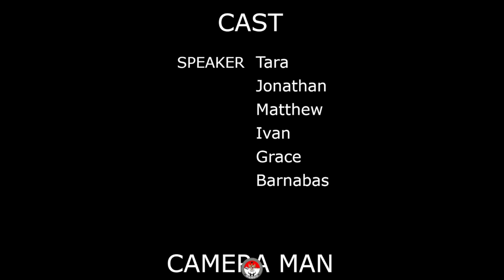Chung Yuan Christian University - CYCU 中原大學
Halo Sobat PERPITA!
Chung Yuan Christian University mempersembahkan sebuah video untuk kalian semua. Video ini dibuat oleh ISA(Indonesian Student Association) di universitas tersebut, untuk kalian yang tertarik melanjutkan studi di Taiwan go check this out!
Bagi yang masih penasaran atau pertanyaan, kalian boleh menghubungi PERPITA melalui:
LINE: @perpita
Salam PERPITA
SKUY (Solidarity is the Key to Unite Y’all)